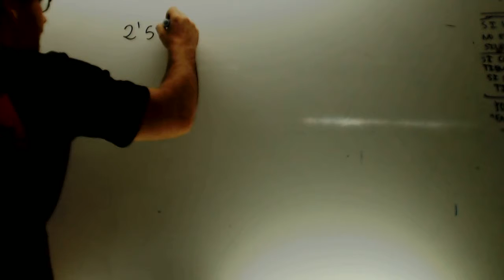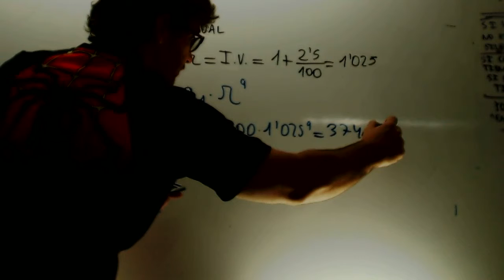Problema progresion geometrica Matematicas 3 ESO Academia Usero Estepona